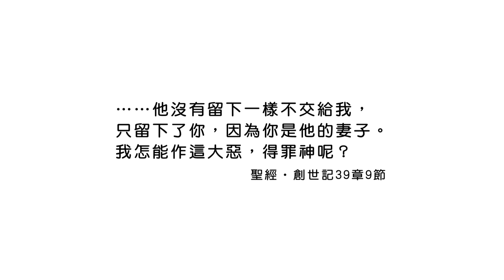20180524恩典365 - 築夢-約瑟 - 得罪人 VS. 得罪神 : 不要因為得罪神而失去神的祝福